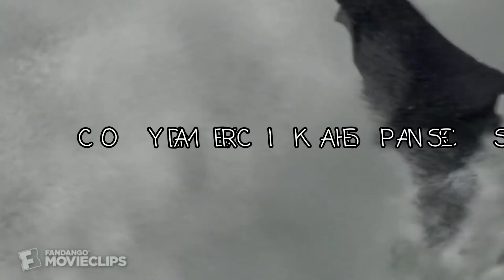[Request] Surf's up wipeout chase scene Sparta Madhouse V3 Remix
Requested by JGONIANROCKZ FAN30000000

Next Requested: FrankieTheDeadDVDFan11/Frankie Renda

First Requested: 1.Catboy2001 Sparta Boy 4
2.TehBrownieLogoMakerSpartan
3.NINTENDOFAN64
4.Katy Kat - Official Channel
5.Fernando Falcon
6.Sus official289
7.Alejandra Saavedra
8.Miki movie
9.Sparkle Extras
10.정지당한 세뇨르 펠로 [sr pelo korean dub]
11.Willow The Blue Colored Bird / TehAmericanSpartan
12.RetroTV Programme Productions Edición Hi-5
13.WoodySparta121 (HD)
14.Tristan Lanier
15.May Shukim
16.Nate and zac plays
17.HildaAndNoelVermillionRock HighSchoolDXD Doesn't
18.Anthonybencil
19.John Paolo Joson
20.super Jeff the green boy
21.Shark Puppet
22.Crash The Crazy Puppet
23.John Valentino Random Stuff
24.AA TV
25.Judy Barnhart
26.Erick Torres B.A.F
27.Luis Barturen Jr
28.Gabythelegend18
29.TehHandySpartan [THS]
30.Carlos Ponce Lopez
31.Boky YT
32.Seth Kirk
33.TheEndOfTheWorld Fan